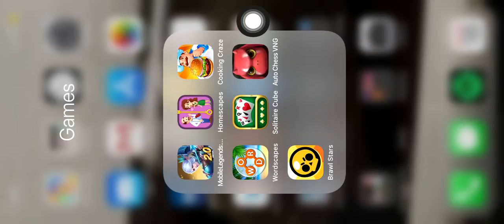LioraSunny's Autochess 20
forced insectiods lol